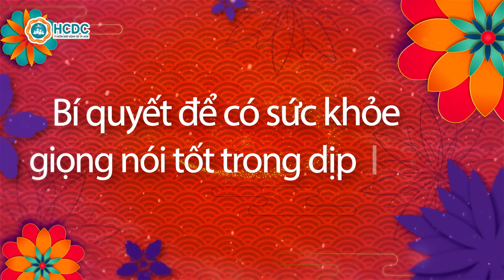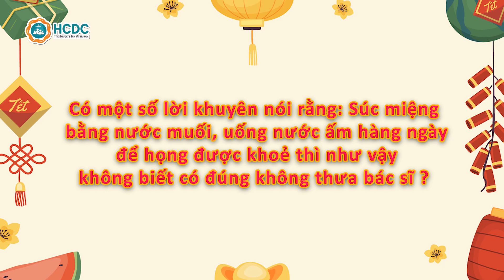HCDC | Bí quyết để có sức khoẻ giọng nói tốt trong dịp Lễ, Tết